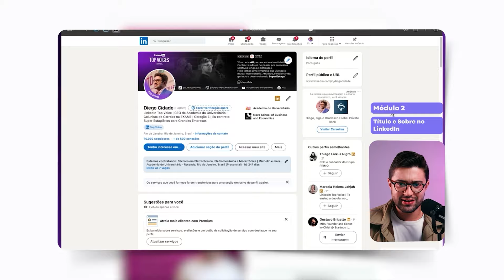5 DICAS de como CRIAR VÍNCULO com o seu chefe/gestor no estágio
*Você já teve dificuldade em criar um vínculo com o seu gestor durante o estágio?*

Você quer crescer na empresa, mas sente dificuldade em se comunicar com seu gestor ou em criar um bom relacionamento sem forçar a barra. Além disso, não sabe como mostrar interesse sem parecer exagerado ou invasivo.

Vou te mostrar técnicas práticas para criar um vínculo autêntico com seu gestor, sem parecer um puxa-saco! Vamos falar sobre como se destacar com transparência, ser proativo e mostrar interesse genuíno pelo trabalho. Também vou compartilhar dicas para superar a timidez, como usar o Rapport, evitar fofocas e alinhar suas expectativas com as do seu gestor.

Se você busca ser efetivado e se destacar no estágio, criar um bom relacionamento com seu gestor é o primeiro passo! Assista até o final para aprender como se conectar de maneira natural e estratégica, além de dicas práticas para impressionar sua liderança sem forçar.

QUEM SOU EU: Sou Diego Cidade, CEO e Fundador da Academia do Universitário, uma das maiores Startups de Recrutamento e Seleção de Estagiários do Brasil. Me tornei o LinkedIn Top Voice Mais Novo do Mundo em 2019 e Colunista de Carreira da EXAME.

Me mandando uma dm no @diegocidade no Instagram é a melhor maneira de você falar comigo ou interagindo pelos stories. Eu tento sempre meu melhor para responder tudo o quanto antes, mas ainda não tenho tempo suficiente no dia pra responder todos!

0:00 - 0:39 - Quem sou eu e AUniversity
0:40 - 1:22 - É assim que faz networking
1:23 - 3:29 - Como VENCER a TIMIDEZ
3:30 - 5:17 - Alinhe as EXPECTAVIVAS
5:18 -  7:25 - Técnica Rapport
7:26 - 8:39 - NÃO FAÇA FOFOCA
8:40 - 10:41 - Se mostre INTERESSADO
10:42 - Curso com certificado na AUNIVERSITY